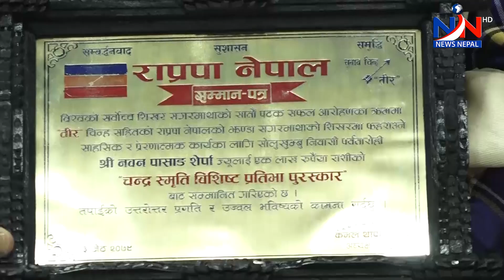राप्रपा नेपालका अध्यक्ष कमल थापा